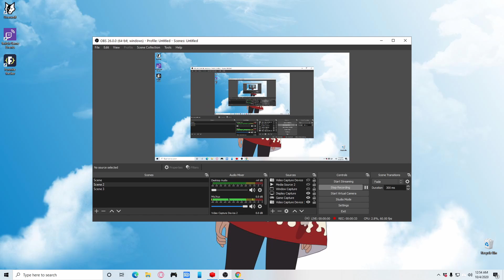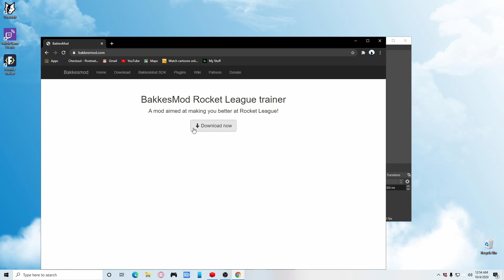BAKKES MOD WORKING ON A FIX FOR EPIC GAMES ROCKET LEAGUE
Quick Disclaimer: For Those who are wondering Bakkes mod does not work on the version of the epic game of rocket league just yet so for anyone making a video on it is fake so when the real version of it comes out i will be making a in-depth video about it and i will make sure to upload it as quickly as possible so make sure to Subscribe and like and comment :).